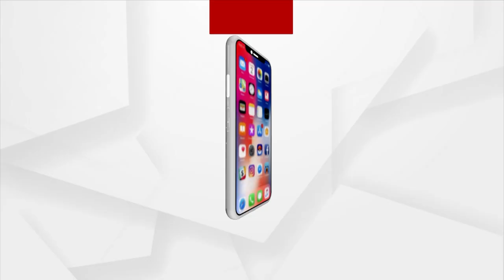Mangala Alati | Devotees Perform Bhajan Kirtan At Badadanda In Puri